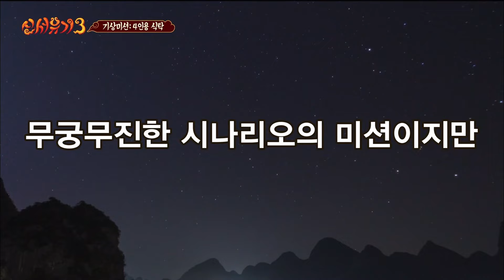(ENG/SPA/IND) [NJTTW] Is this Problematic Men? Racking Brains for Breakfast!